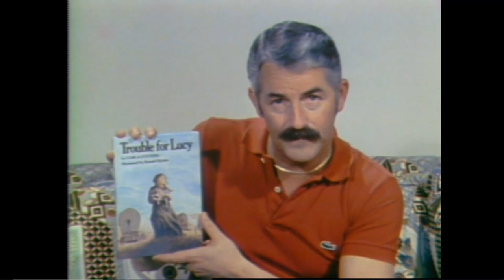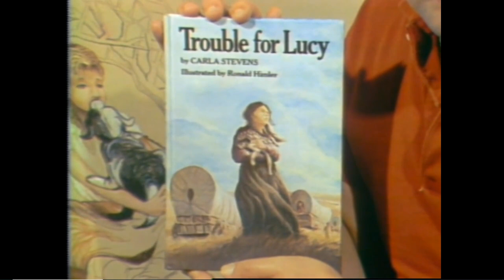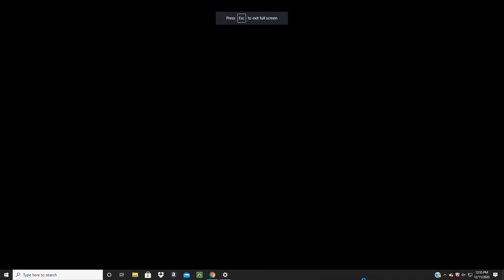Read It Trouble For Lucy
A young girl who travels with her family and her puppy on the Oregon Trail in 1843, Trouble comes when the girl leaves the wagon train to search for her puppy.